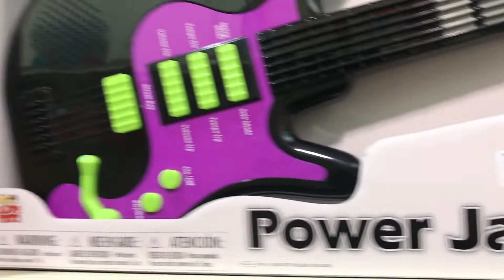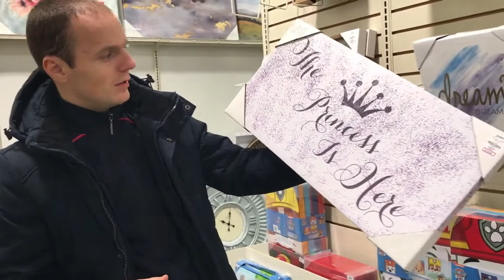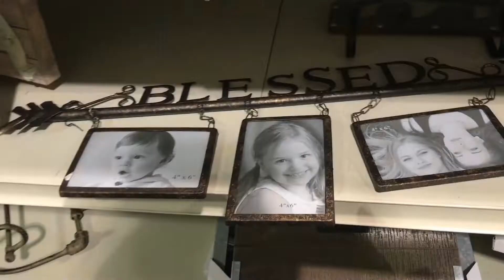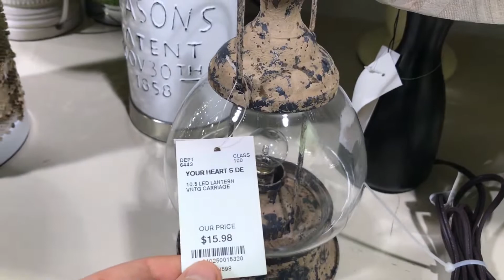Gordmans for Kids. Toys & Games. Decoration for Home.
Gordmans for him. for her · Gordmans for beauty · for beauty · Gordmans for kids. for kids · Gordmans fur friends · fur friends · Gordmans for home.